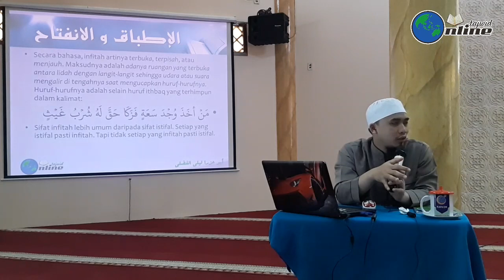J5 ep6c Sifat Ithbaq dan Infitah - Laili Al-Fadhli